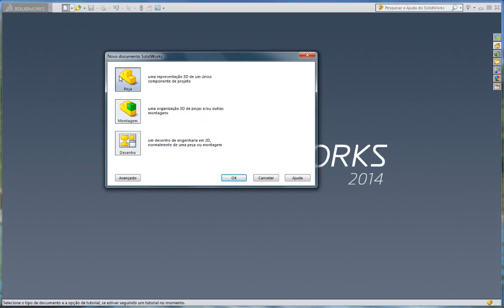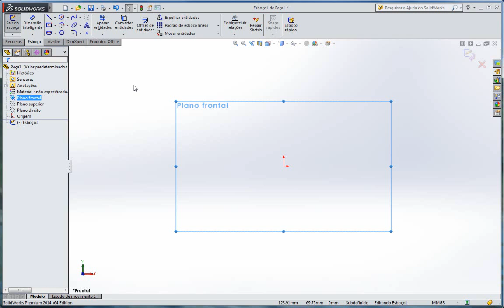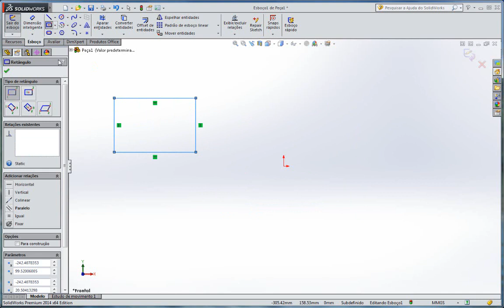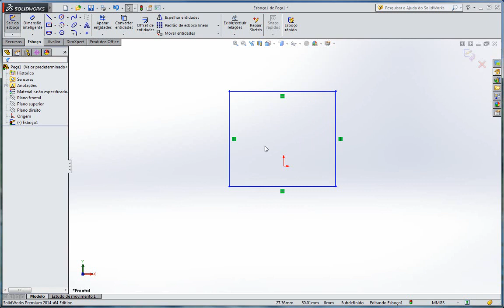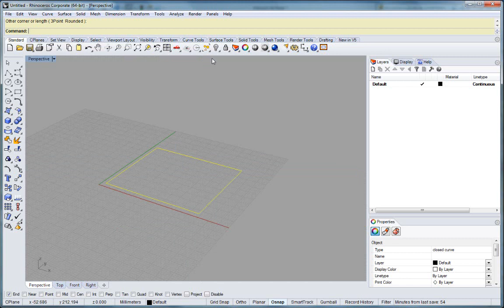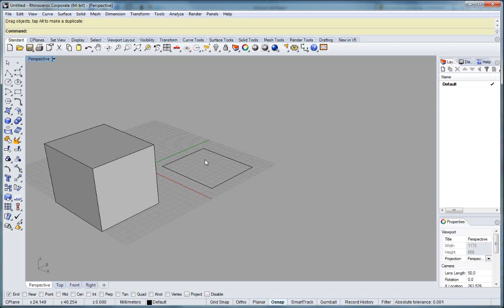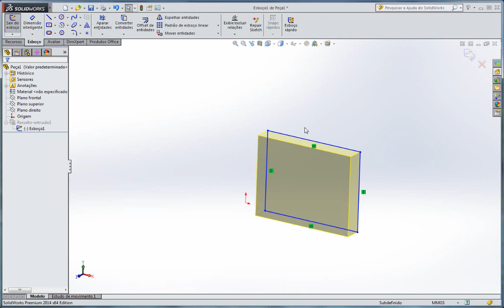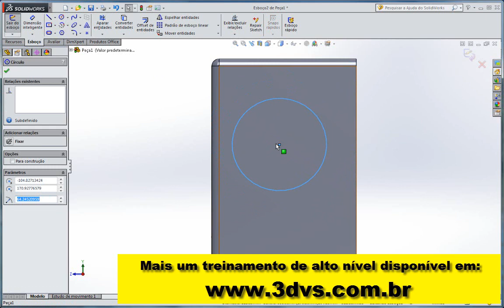Curso Solidworks 2014 Aula 3 - Modelamento Parametrico X Não Paramétrico